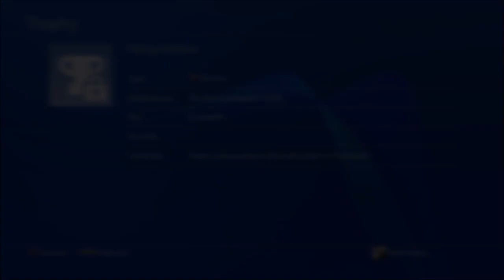Dawn of ragnarök trophies added for ac valhalla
New trophies/achievements have been added on playstation (also new patch/update size was tweeted by playstation game sizes yesterday). We are going thru every trophy in this video, listed cant tell you how to do them yet in this video, in future i will do so so see you there ;)

Time Stamps:
00:00 - Hello Vikings
00:05 - Trophies listed
03:09 - Outro

ok
Big thanks to all members :D Joe, Daniel, MRKP, DNA and Dennis

Twilight armor set is out now! for Preordering Dawn Of Ragnarök for Ac Valhalla